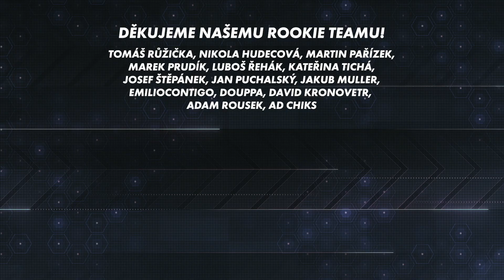Má Pastrňák nejlepší smlouvu v NHL?! | Icing #1 | 2020/2021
V NHL je plno špatnejch smluv, nad kterejma všichni fandové kroutěj očima. Najdou se tam ovšem i vyložený skvosty, u kterejch se nedá pochopit, proč ten hráč bere tak málo peněz!! A právě těmhle skvostům patří dnešní Icing!

A tohle čekni taky!!